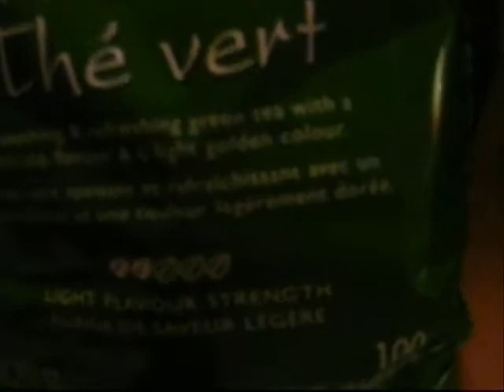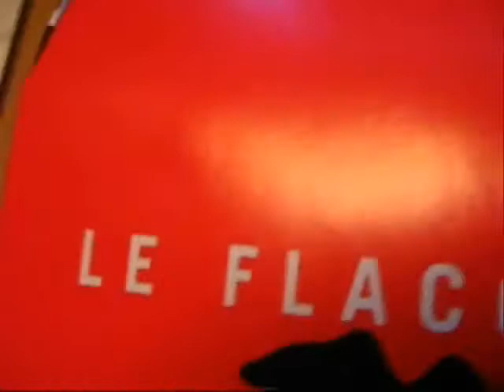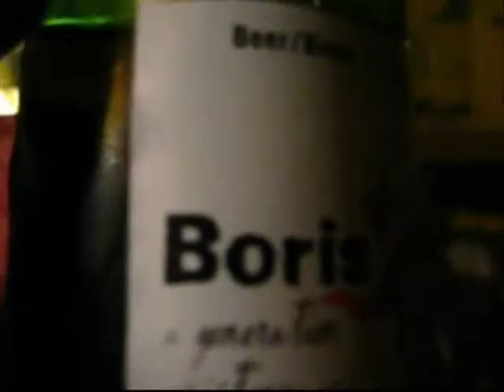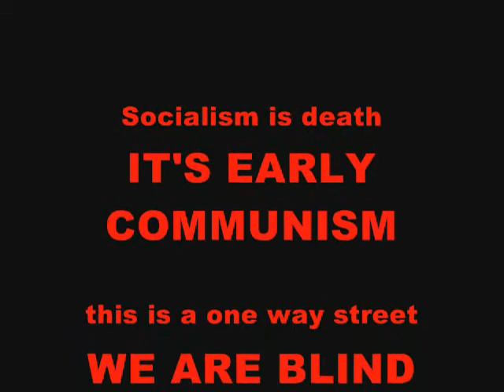IMPORTED BEERS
DENMARK, home of the the Danish Cartoons

vs

FRANCE, home of the commie/anarchist beer

Final verdict:  BORIS beer from Alsace is pretty good, I'd drink it any time.  Is it my favorite ever?  No.  Better than Budweiser?  YES.  Everything's better than Budweiser, shop around people, come on!

But I do hate the logo of Boris beer.  Anarchists in Spain, Socialists in France or Communists in Russia, it's all the same:  OPEN FOR INVASION.

We have values, based on catholic values.  These are righteous.

THEY have no religion, respect no religion and don't respect human values.

We have freedom, we value our rights and yet we are headed towards a world which is incapable of discrimination between good and evil.

This won't end well.

It is my opinion that we must fight to protect our freedom, our values and our very lives against anarchists, socialist and their bosses:  The Communists.

This in not farce.  Communism picks up the pieces when everything's gone to hell.  It's happened before.  Greece is next.